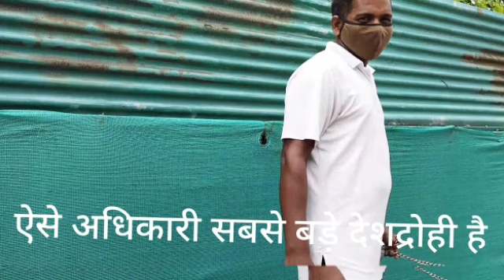CO के कुत्ते घुमाते जवान का वीडीयो वायरल जवान मैडम और साहब के कच्छे भी धोने पड़ते है झाडू पोछा